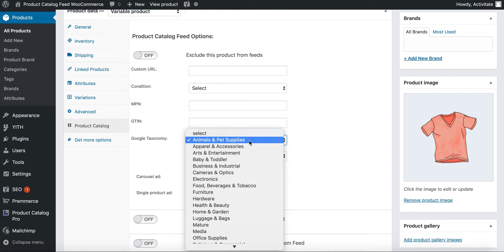Product Options - Product Catalog Feed for WooCommerce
Exclude the product from all your feeds, add a custom URL, add GTIN or MPN, configure Google Taxonomy, add two extra images for your feeds only, Google Merchant speciffic fields, Google Ads Custom Remarketing fields.